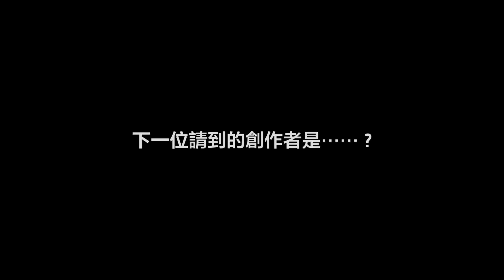PlayStation Stage Event 台北國際電玩展2017 『Final Fantasy X PlayStation 』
Taipei Game Show 2017

FINAL FANTASY®品牌總監
「橋本 真司」

製作人「加藤 弘彰」